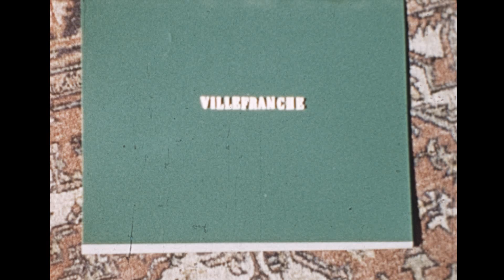Voyage au pays du Soleil, Villefranche, 1958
Villefranche-sur-Mer is a resort town in the Alpes-Maritimes department in the Provence-Alpes-Côte d'Azur region on the French Riviera and is located south-west of the Principality of Monaco, which is just west of the French-Italian border.
Visiting La Turbie, and finally a glimpse of Èze-Village.
La Turbie is a commune in the Alpes-Maritimes department in southeastern France.
Èze is a seaside commune in the Alpes-Maritimes department in the Provence-Alpes-Côte d'Azur region in Southeastern France. It is located on the French Riviera, 8.5 km to the northeast of Nice and 4.5 km to the west of Monaco. In 2018, Èze had 2,225 inhabitants known as Ezasques.